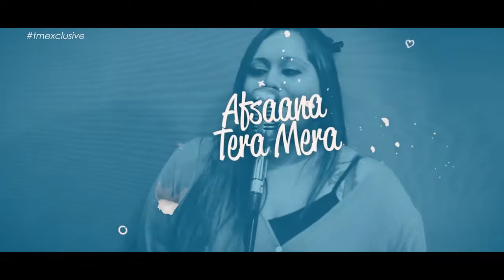SHEFALI ALVARES | SHOWREEL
Singer-tmexclusive SHEFALI ALVARES

The Videos uploaded on our Channel including this one are only for the purpose of giving information about our artists' work to their followers. It is not uploaded with the purpose of any revenue in any form. Any Company / Individual having any exclusive rights on any video or content might get in touch with us at . The same can be removed from our records.